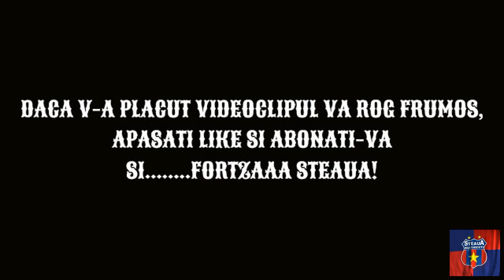Mihai Pintilii-Becoming a Legend